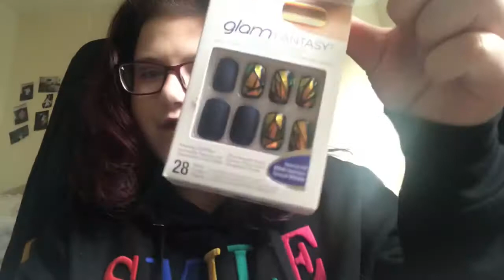Revolution Vending Machine + Other Products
Sorry for delays on a couple of my videos, I have been extremely busy with college but I hope you like it this video!

In this video I show you the Revolution Vending Machine I have bought. I talk about what I don’t like and like about the vending machine.

Halloween videos will be out very shortly so keep an eye out! 🎃